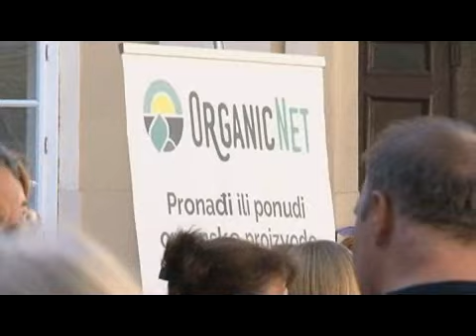Dan organskih farmi